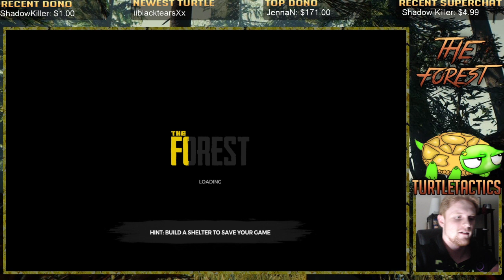The Forest! Let's Play Ep 1!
If you would like to support the channel click the link and leave a donation :) and if you donate while I'm live, your name will appear on my screen until someone else donates! Not required but definitely appreciated.